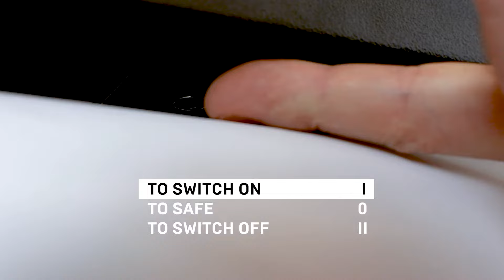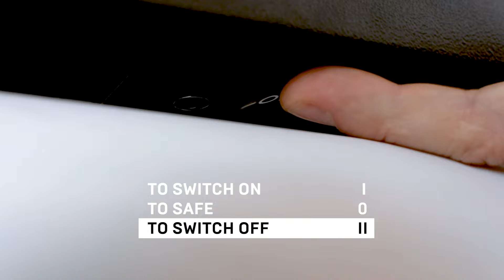How to adjust the settings - PROFITEC PRO 400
00:00 Intro
00:12 Boiler Temperature Adjustment
00:27 Turning the Preinfusion in/off
01:13 Turning the ECO Mode on/off
02:01 Machine Reset